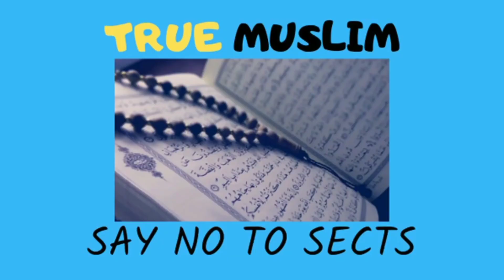Rajab Ke Kunde Karna Or Khana Kaisa Hai? | Suni Shia Ulma ki Roshni me